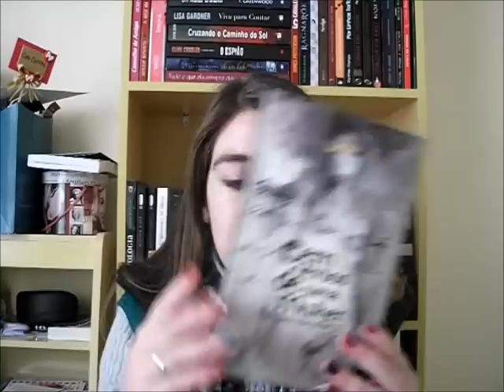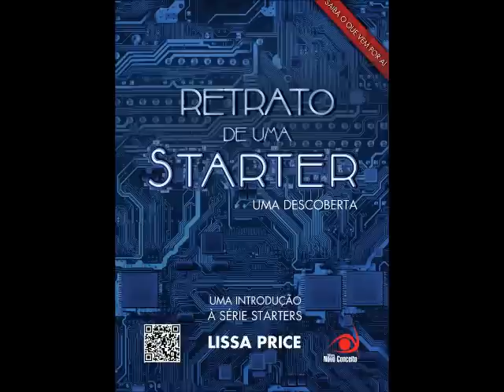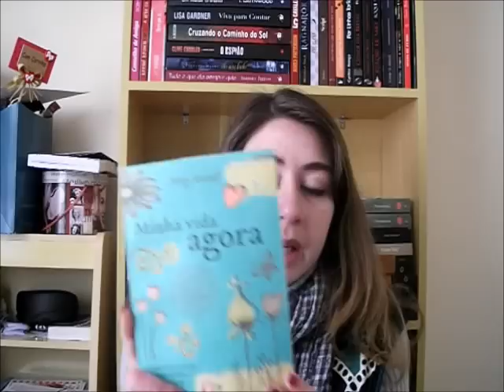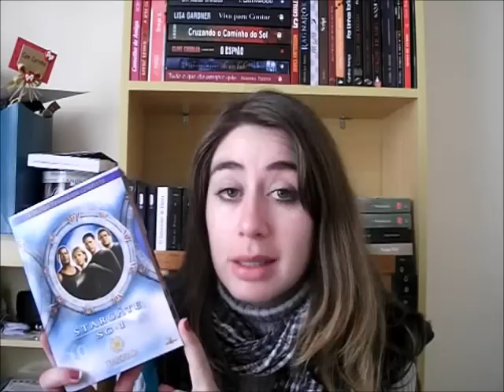Leituras de julho (2012)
E AJUDE O ESTANTE DA NINE

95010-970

Beijos!